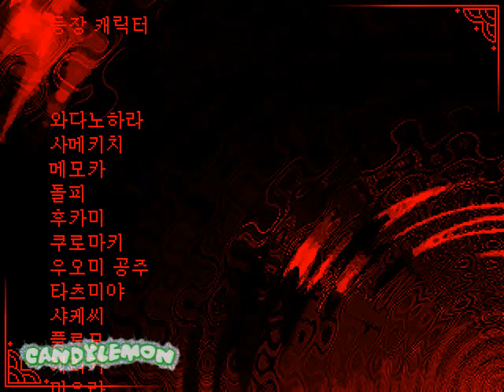쯔꾸르 게임 - 대해원과 와다노하라 - part 23(노멀 엔딩 1 - 붉은 바다의 마녀 - Normal Enidng 1)